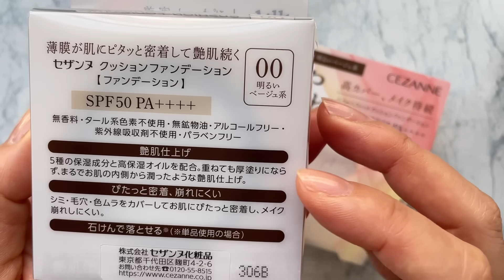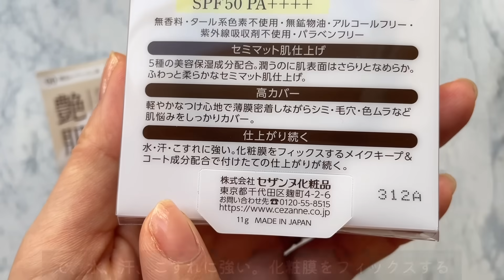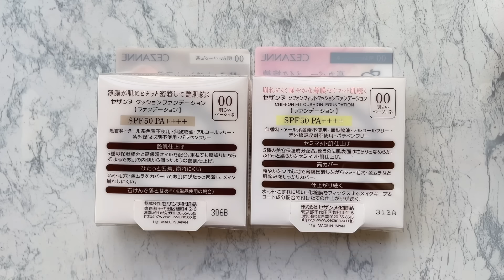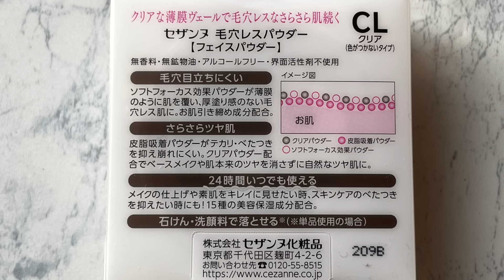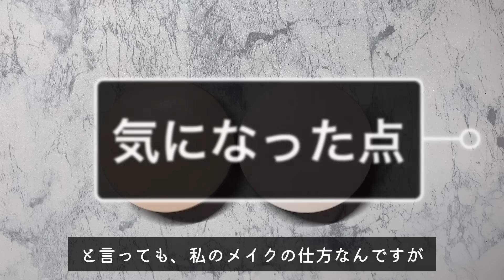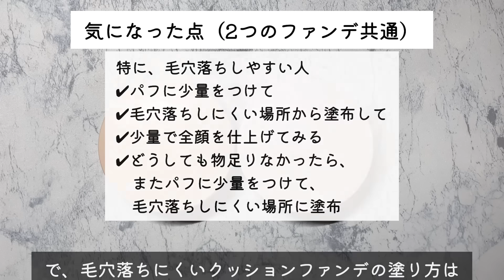【セザンヌ】24年新作！シフォンフィットクッションと既存クッションファンデ、２種比較！１０時間検証、マスク検証あり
セザンヌの新作クッションファンデと既存のクッションファンデを比較レビューしました。
新作のシフォンフィットクッションファンデは、2024年3月中旬発売です！

📝目次📝
0:00 今回のテーマ
0:28 新作と既存をざっくり比較
2:42 腕で色比較
3:06 メイク・既存クッションでメイク
5:05 メイク・新作シフォンフィットクッション
6:59 パウダー（毛穴レスパウダー）
8:31 メイクして１０時間後
11:23 マスク検証
13:00 レビュー
15:00 気になった点

【関連動画】
毛穴落ちしにくいクッションファンデの塗り方は👇